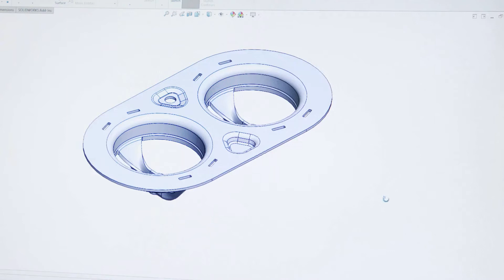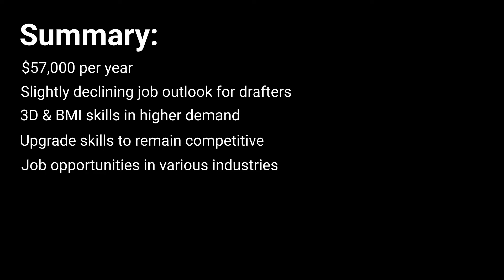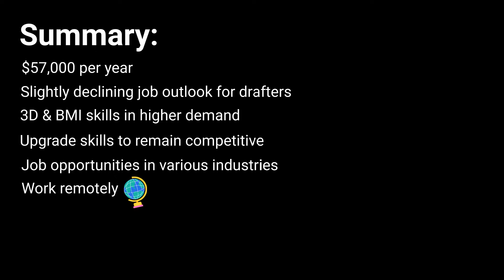AutoCAD Salary and Job Outlook Revealed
In this video, we reveal the latest salary and job outlook information for AutoCAD professionals. Learn about median annual salary, job outlook, and how to boost your earning potential. Stay competitive in the job market and take your career to the next level.